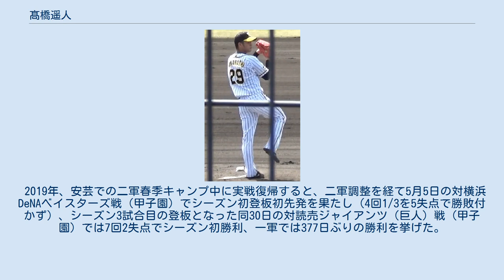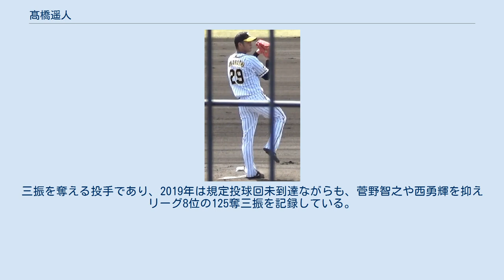髙橋遥人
髙橋 遥人（たかはし はると、1995年11月7日 - ）は、静岡県静岡市出身のプロ野球選手（投手）。
左投左打。
 小学校入学後に兄の影響でソフトボールを始め、小学3年時に「西奈少年野球スポーツ少年団」に入団した。
常葉橘中学校時代は右翼手兼投手として、3年夏に全国軟式野球大会でチームを優勝へ導いた。
 常葉学園橘高校に進学後、1年夏からのベンチ入り。
2年夏には甲子園大会へ出場し。
開幕戦となった福井工大福井戦に救援投手として登板を果たすも、打線が菅原秀の前に9回2得点に封じられ初戦敗退。
3年秋には日本学生野球協会へプロ志望届を提出するも、ドラフト会議でどの球団からも指名されなかったため、亜細亜大学へ進学した。
 亜細亜大学では、1年秋からリーグ戦に登板。
3年春にはリーグ優勝を果たし全日本選手権大会に出場、ベスト8に進出した。
大学通算31試合で5勝7敗、防御率3.57。
大学には3学年先輩に山﨑康晃、薮田和樹、大下佑馬、2学年先輩に板山祐太郎、藤岡裕大、1学年先輩に宗接唯人、同期に北村拓己がいた。
 2017年のNPBドラフト会議で、阪神タイガースから2巡目で指名され、契約金7,000万円、年俸1,200万円（金額は推定）という条件で入団した。
 2018年、入団前の新人体力測定にて左肩の筋力がやや弱いことが判明した他、人数の関係もあって高知・安芸での二軍春季キャンプに参加。
オープン戦から一軍へ合流し、4月11日の対広島東洋カープ戦（阪神甲子園球場）に先発し一軍初登板。
7回を2安打無失点に抑えプロ入り後初勝利を挙げた。
阪神の新人投手が甲子園での一軍公式戦で先発投手として初登板・初勝利を記録したのは、1959年の村山実以来59年ぶりの出来事であった。
前半戦で先発として6試合に登板し2勝3敗、防御率3.63を記録。
しかし、6月中旬から左肩のコンディション不良で実戦から遠ざかり、そのままシーズンを終えた。
シーズンオフには、100万増の1,300万円で契約を更改した（金額は推定）。
 2019年、安芸での二軍春季キャンプ中に実戦復帰すると、二軍調整を経て5月5日の対横浜DeNAベイスターズ戦（甲子園）でシーズン初登板初先発を果たし（4回1/3を5失点で勝敗付かず）、シーズン3試合目の登板となった同30日の対読売ジャイアンツ（巨人）戦（甲子園）では7回2失点でシーズン初勝利、一軍では377日ぶりの勝利を挙げた。
その後先発ローテーションに定着し登板を重ね、7月には月間MVPの候補にも挙げられた一方で、好投しても味方打線の援護に恵まれない展開が続いた他、シーズン終盤には自らの調子も失速し、特に9月は4試合の登板で3敗を喫した。
ランディ・メッセンジャーの引退試合となった9月29日の対中日ドラゴンズ戦（甲子園）では、打者1人を抑えて降板した先発のメッセンジャーの後を受ける形でプロ入り後初めてリリーフ登板し、1回2/3を無失点に抑えプロ初ホールドを記録。
最終的に19試合109回2/3の登板で、3勝9敗1ホールド、防御率3.78の成績であった。
シーズン3位で迎えたクライマックスシリーズ（CS）ではDeNAとの1stステージ第3戦（横浜スタジアム）、巨人とのファイナルステージ第2戦（東京ドーム）の2試合に先発した。
シーズンオフには、900万増の2,200万円で契約を更改した（金額は推定）。
 2020年、左肩の不調で開幕から出遅れたものの、10月5日の対巨人戦（甲子園）でプロ初完投勝利を挙げる等、一軍に合流した後は先発陣の一角に加わり、12試合に登板して5勝4敗、防御率2.49でシーズンを終えた。
シーズンオフには、700万増の2,900万円で契約を更改した（金額は推定）。
 2021年、2年連続で一軍の宜野座キャンプに参加するも、2月16日に行われた楽天との練習試合で故障し、二軍でリハビリをしながら開幕を迎えた。
9月9日の対東京ヤクルトスワローズ戦（甲子園）で一軍復帰しシーズン初先発をするも、序盤に大量失点を喫し敗戦投手となった。
9月18日の対中日戦（甲子園）では7回無失点でシーズン初勝利を挙げた。
9月25日の対巨人戦（東京ドーム）で9回で128球を投じ、5被安打・13奪三振でプロ初完封勝利を挙げた。
翌登板となる10月2日の対...